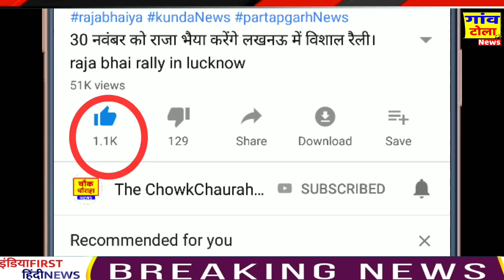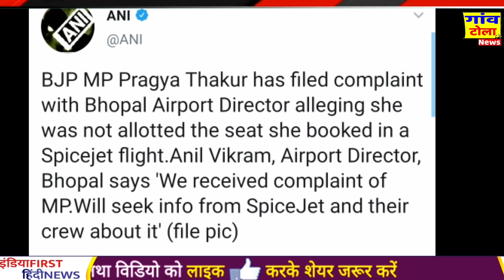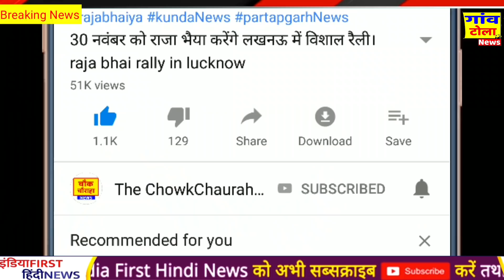jharkhand election , lalu yadav ने बीजेपी के हार की बनाई थी रणनीति, rahul gandhi,hemant soren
election latest election result date result.
 news Lalu Prasad Yadav Congress party RJD Jharkhand Mukti morcha Hemant Soren latest CM appointed by the governor BJP not in power raghuvar Das have lost his seat
Congress party leader Rahul Gandhi Sonia Gandhi Priyanka Gandhi and other party biggest leadership is doing protest against the Prime Minister Narendra Modi latest decision .